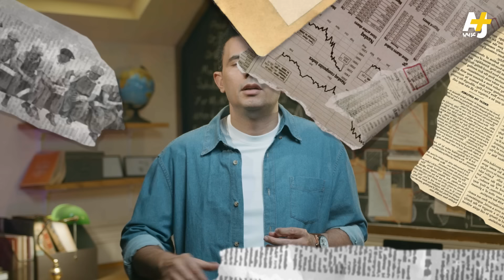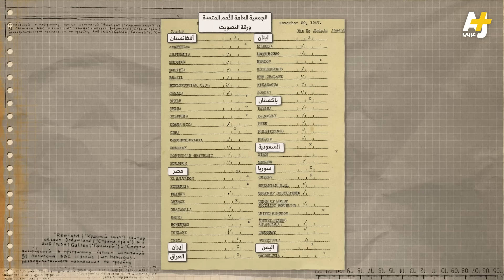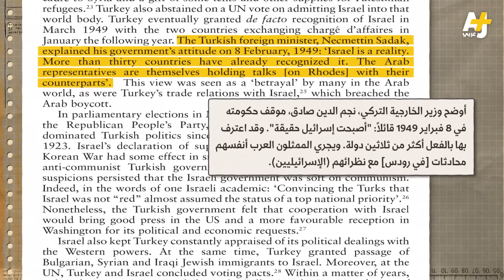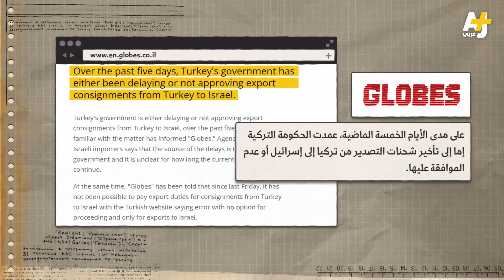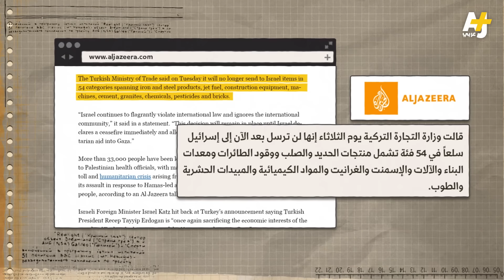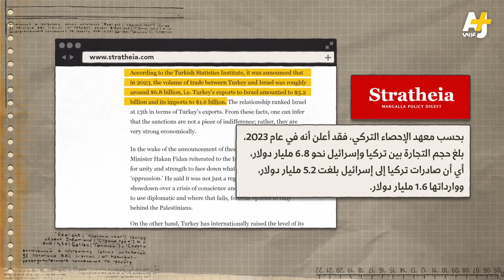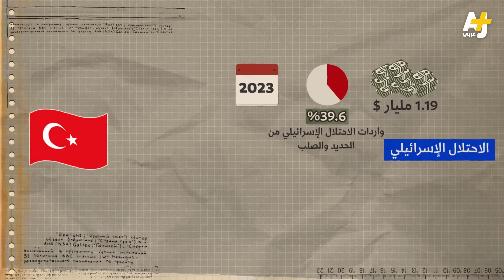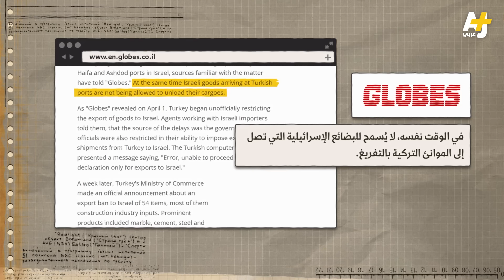المُخبر الاقتصادي+ | كيف فاجأت تركيا إسرائيل؟ هل أصبح الاقتصاد الإسرائيلي في خطر؟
تركيا في تصعيد غير مسبوق تضع إسرائيل في مأزق وتعلق كافة أشكال التجارة معها.. كيف يؤثر القرار التركي على الاقتصاد الإسرائيلي؟